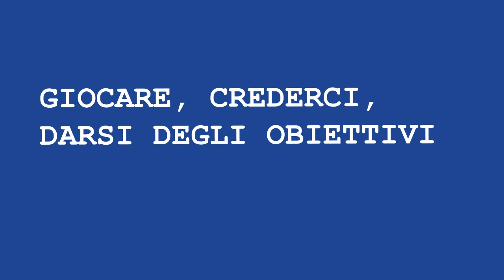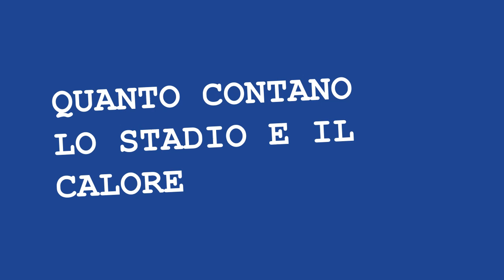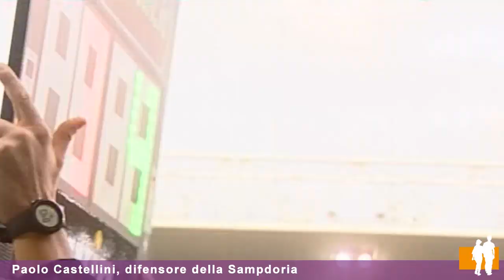In campo con Paolo Castellini (Sampdoria): una chiacchierata su sport e giovani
Il difensore della Sampdoria Paolo Castellini racconta la sua esperienza di calciatore dalle giovanili al professionismo.
Una chiacchierata a 360 gradi sull'importanza dello sport per i giovani, su fair play, doping, valore dei rapporti umani e dell'amicizia nello sport.

Con una parola d'ordine: divertirsi!

Grazie a Paolo e alla Sampdoria per la disponibilità!